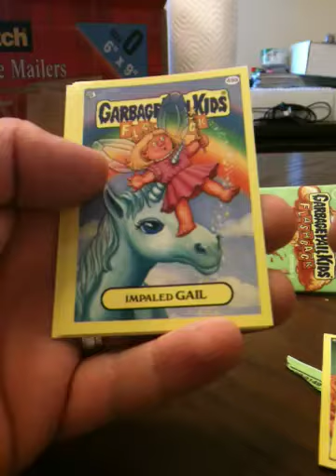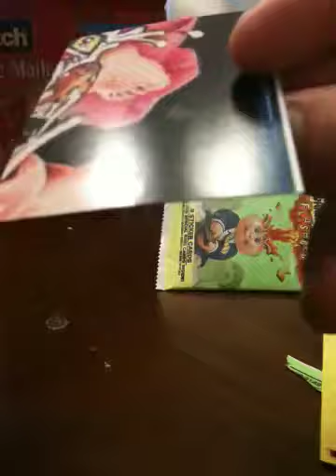2011 gpk garbage pail kids gold hot pack for packsearching.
Nice pull